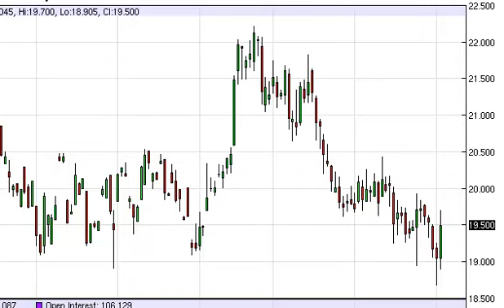Silver Technical Analysis for May 5, 2014 by FXEmpire.com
- May 5, 2014 commodity daily technical analysis for the Silver commodity.Find more information about Forex and Commodities News Technical Analysis Fundamental Analysis and Brokers on FX Empire